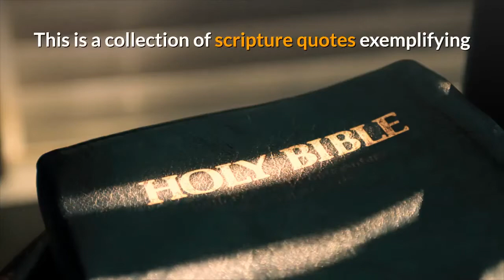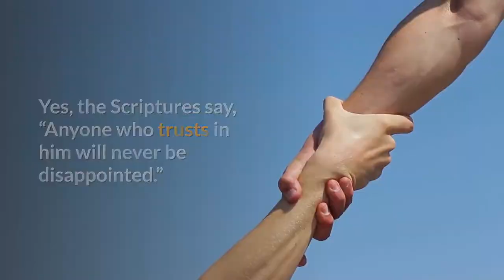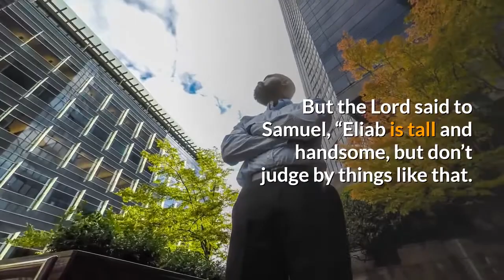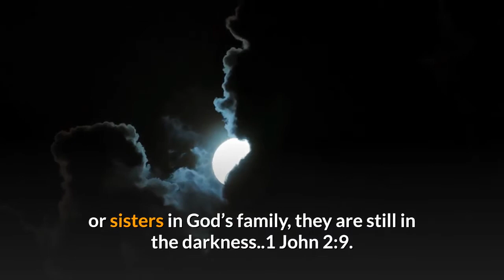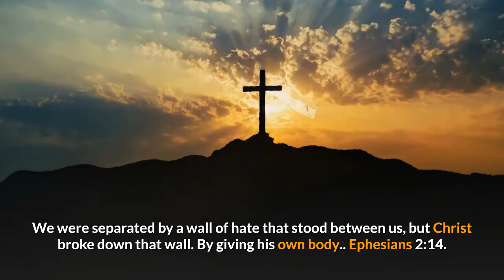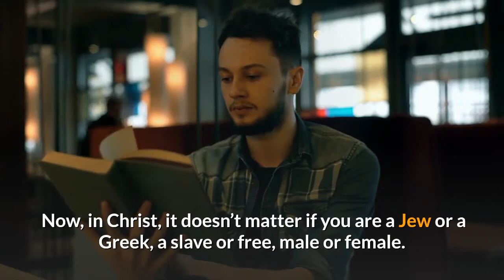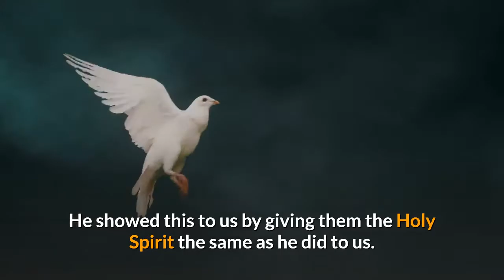What does the BIBLE SAY about Racism?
IF YOU WOULD LIKE TO FIND OUT HOW TO MAKE THESE VIDEOS, IT'S SUPER EASY.

Foolish interpretations of the Bible have created the
misconception that God approves of racism and slavery.
This is a collection of scripture quotes exemplifying
God's command to "judge not by appearance,
but judge by right judgment." God created each of
us equal,, and cares about every single person
regardless of skin color.

Scripture teaches that God created all human beings in his image.
There is no exception to that, and being made in God’s image
makes each person valuable and precious. There is no hierarchy
of human beings demonstrated throughout Scripture. Jesus came
so that ALL may be saved.

The Bible makes it clear that racism is wrong and entirely
contradictory to God’s command to love our neighbors.

The information presented on this YouTube channel
is not intended or implied to be a substitute
for professional medical advice, diagnosis or
treatment. All content, including text, graphics,
images and information, contained on or available
through the video content on this channel is for
general information purposes only.

This presentation contains images that were used under a